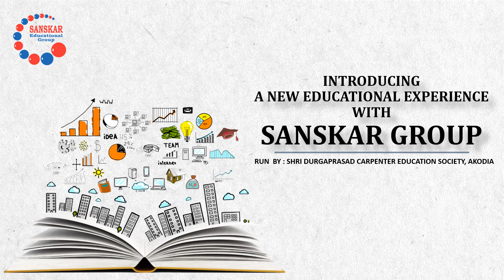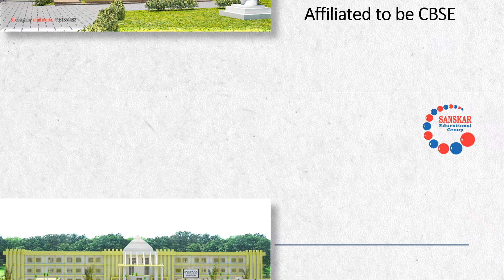Sanskar Group of Schools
Sanskar Educational Group has been working since 2007 for betterment of students. Which is run by – Shri Durga Prasad Carpenter Education Society.  It’s not only an institute but also a place to fulfill dreams both of Parents and Students.The word Sanskar is denote to “The Moral values of our Indian society” and our motto is to provide “HIGHER EDUCATION WITH INDIAN CULTURE”.